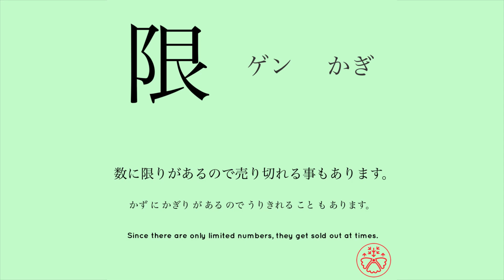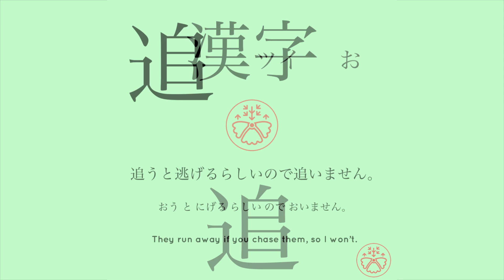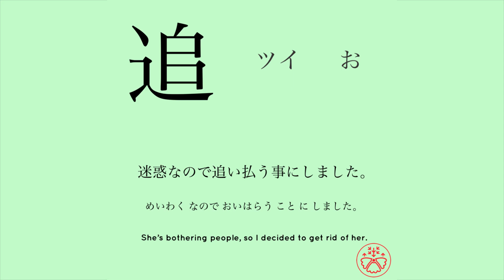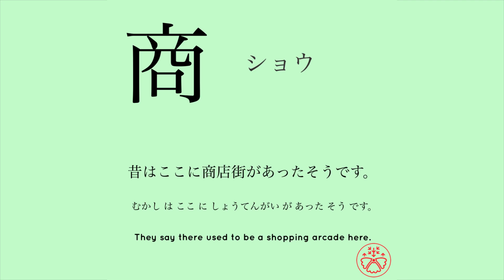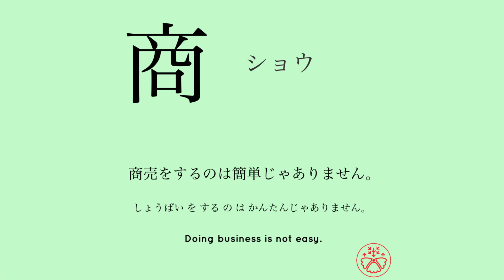Learn Japanese Kanji JLPT N3 Level 157-159/367 [Japanese for Busy People] Intermediate Level